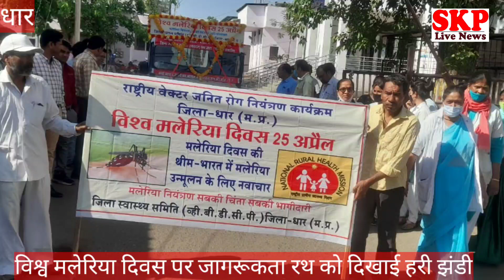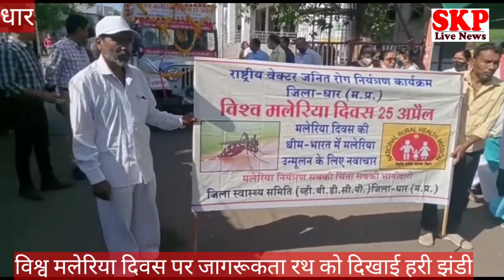धार।विश्व मलेरिया दिवस पर मलेरिया रोग के प्रति जन जागरूकता लाने के लिए रथ को हरी झंडी दिखाई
विश्व मलेरिया दिवस के अवसर पर आम जन मानस में मलेरिया रोग के प्रति जन जागरूकता  लाने के उद्देश्य को लेकर आज जिला चिकित्सालय धार से मलेरिया जागरूकता रथ  को  जिले के मुख्य चिकित्सा एवं स्वास्थ्य अधिकारी डॉ. शिरीष रघुवंशी एवं सिविल सर्जन & मुख्य अस्पताल  अधीक्षक डॉ. एम एल मालवी तथा जिला स्वास्थ अधिकारी डॉ. अशोक कुमार पटेल द्वारा मलेरिया रथ को हरी झंडी दिखाकर रवाना किया
मुख्य चिकित्सा एवं स्वास्थ्यअधिकारी द्वारा बताया गया कि विश्व मलेरिया दिवस को मानने का उद्देश्य मलेरिया रोग के प्रति जन मानस में जागरूकता लाने एवं इसके बचाव नियंत्रण जांच उपचार की सुविधा के संबंध में जन जन तक इसकी जानकारी पहुंचाने के लिए मलेरिया जागरूकता अभियान चलाया जा रहा है।
 जिला मलेरिया अधिकारी श्री धर्मेन्द्र जैन ने बताया कि मलेरिया रथ 25 अप्रैल से जिले के विभिन्न मलेरिया प्रभावित क्षेत्रों में भ्रमण कर मलेरिया एवं अन्य वाहक जनित रोग के प्रति जन मानस में जागरूकता लाने का प्रयास करेंगे

। जिला महा मारी नियंत्रण अधिकारी डॉ. संजय भंडारी ने बताया कि  आजादी का अमृत महोत्सव अन्तर्गत जिले में लगने वाले नि:शुल्क स्वास्थ मेला में मलेरिया एवं अन्य वाहक जनित रोग से बचाव, जांच उपचार तथा मच्छर जनित रोग के प्रति जन जागरूकता लाने के लिए मलेरिया प्रदर्शनी लगाकर जागरूकता लाने का प्रयास किया जा रहा है।
 जिला मलेरिया सलाहकार श्री रेवचंद्र कटारे ने बताया की जिले में लगातार मलेरिया के मरीजों की संख्या कम होने लगी है । वर्ष-  2015 में 4328 मलेरिया के मरीज पाये गए थे , वर्ष 2016 में 2100, वर्ष 2017 में 824, वर्ष 2018 में 238, वर्ष 2019 में 263, वर्ष 2020 में 218, वर्ष 2021 में 105 मलेरिया के मरीज पाए गए थे। लगातार  मलेरिया   रोगियों की संख्या में गिरावट आई है । मलेरिया नियंत्रण के लिए समय समय पर शासन द्वारा  मच्छर दानियो का वितरण , कीटनाशक दवाओं का छिड़काव, मच्छर के लार्वा का सर्वे,कर विनिस्तिकरण , फीवर सर्वे, मलेरिया प्रभावित क्षेत्रों में स्वास्थ शिविर का आयोजन कर , तथा स्वास्थ कार्यकर्ता द्वारा घर - घर जाकर मलेरिया की रेपिड किट से परीक्षण कर मलेरिया पाए जाने पर तत्काल उपचार देना , कॉन्टेक्ट सर्वे जैसी गतिविधियों के साथ - साथ सभी के संयुक्त प्रयास से मलेरिया उन्मूलन की दशा में धार जिले में अच्छा प्रयास किया जा रहा है। इस अवसर आर. एम. ओ. डॉ. संजय जोशी, डॉ. मोहन जमरा, डा. अनिल वर्मा. जिला चिकित्सालय का पैरामेडिकल स्टाफ, समस्त अधिकारी/कर्मचारी उपस्थित थे ।